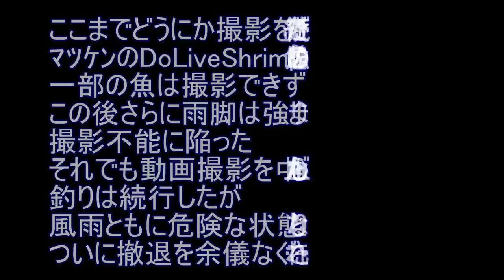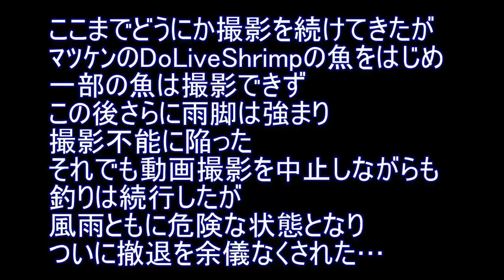RAISING HEART X MACHINEGUN CUT the MOVIE #4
MASTUKENとYoshiharuのコラボレーションBASS FISHING MOVIE

第４弾となる今回もまた大荒れのホームリバー。

僅か半日でカメラ使用不能になる天候の中

己の限界に挑む‼